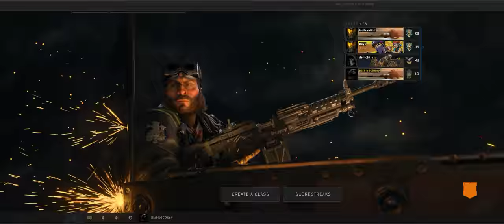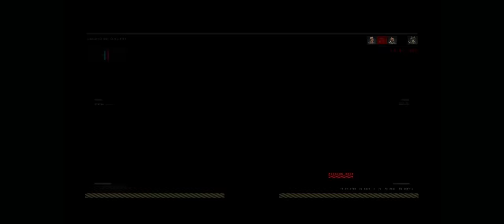Call of Duty Black Ops 4 + MP Part 16 + Capture Moshpit + pcgaming crew